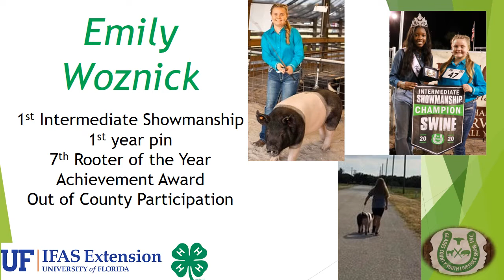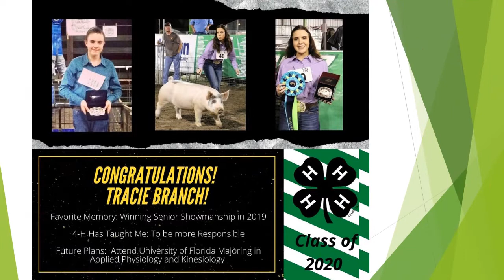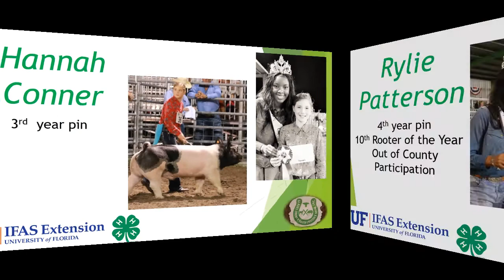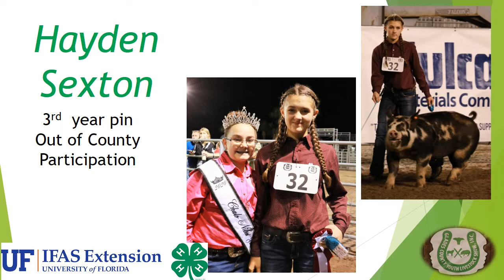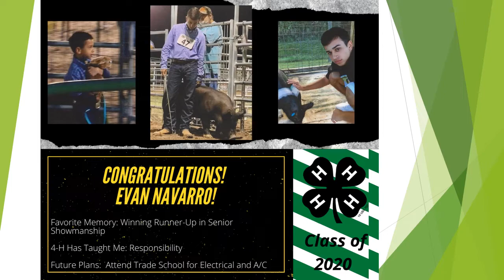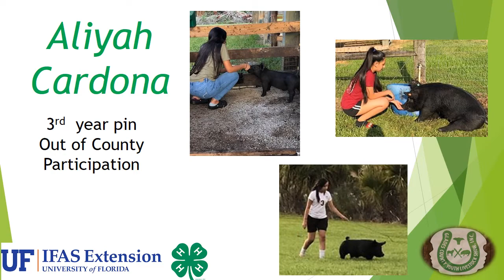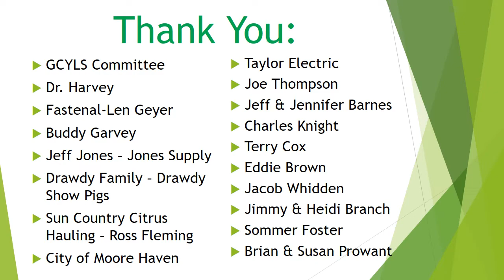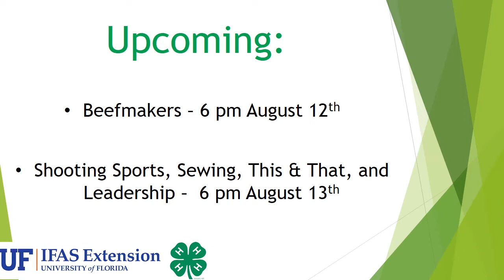Rooters Banquet 2020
This video is a virtual banquet slideshow for the Glades County 4-H Rooters Swine Club.  This video has no spoken words, only music playing in the background.